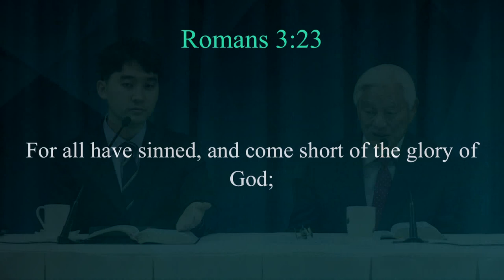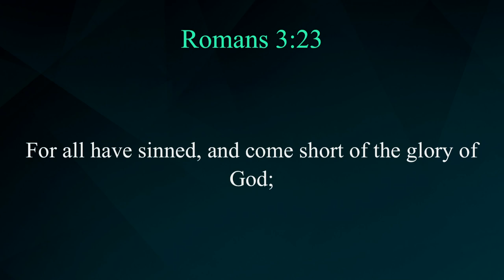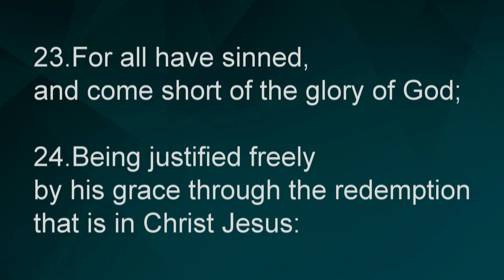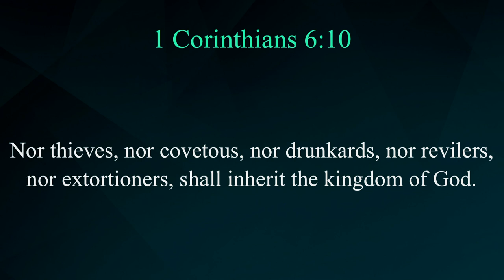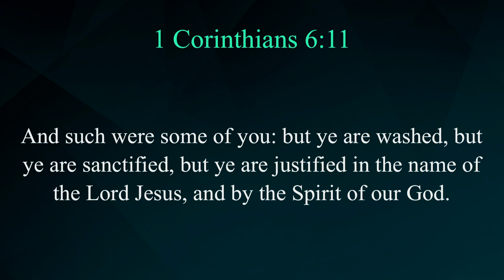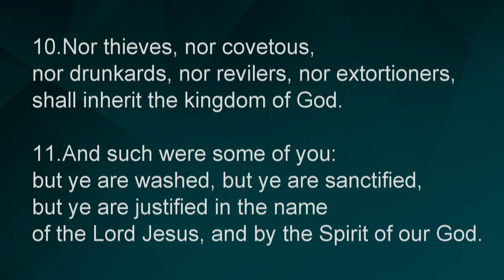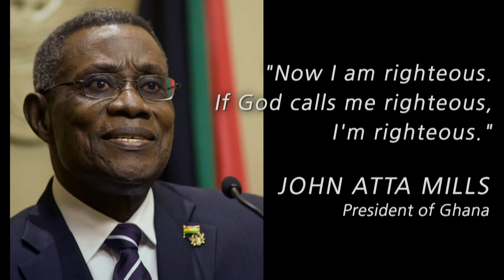East Africa United Conference With Rev. Dr. Ock Soo Park Lecture #1